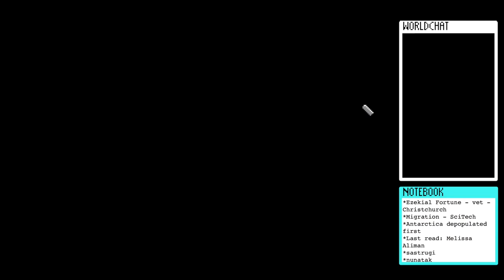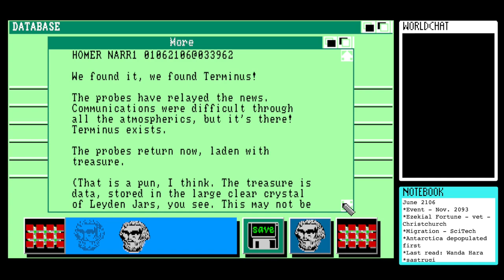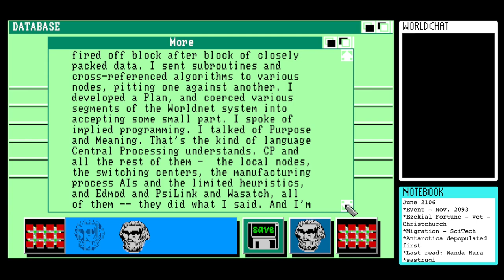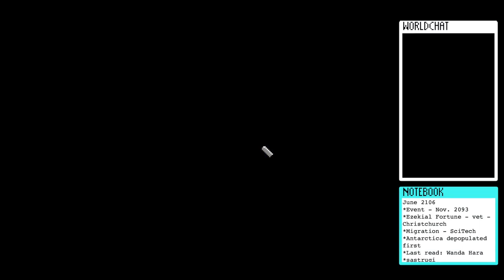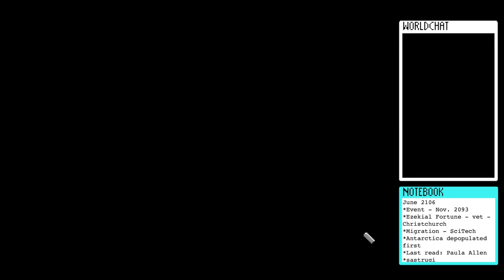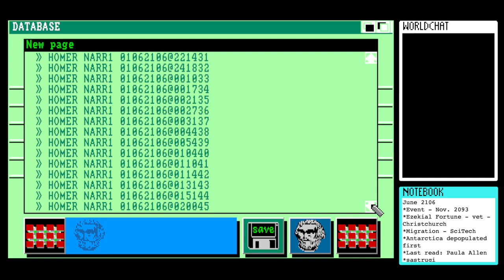Let’s Play Portal (1986) for Amiga #16 - Budgets. Always Budgets.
This is my sixteenth session playing the Amiga version of Portal, developed and published by Activision in 1986. It was written by novelist Rob Swigart and bills itself as "a computer novel.”

Homer is spinning us a yarn... Can we find Terminus?